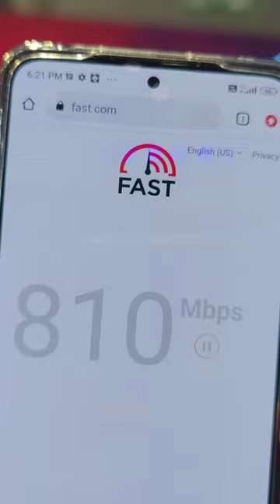India's First 5G Showcase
Fasten your seatbelts for the first ever Xiaomi5G cellular speed showcase in India, on the commercially & easily available RedmiNote11ProPlus5G.

We're at the cusp of a new era in tech and connectivity and are proud to be at the forefront of it.